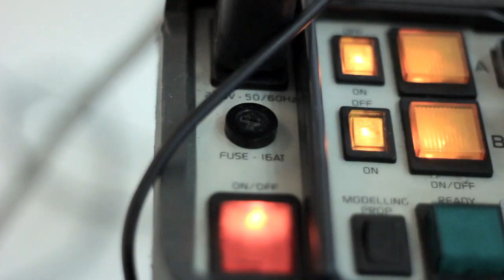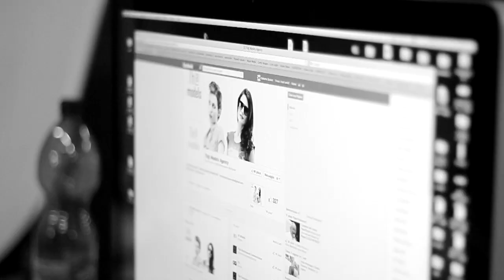Tha Models "image building for beauties"